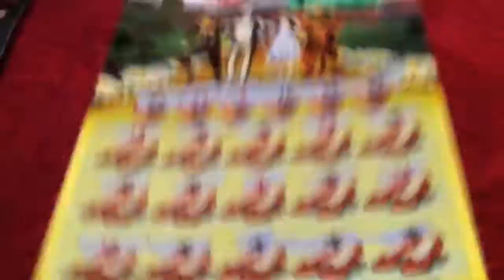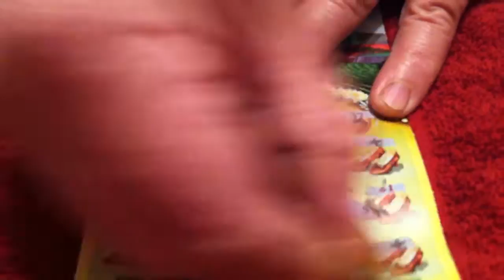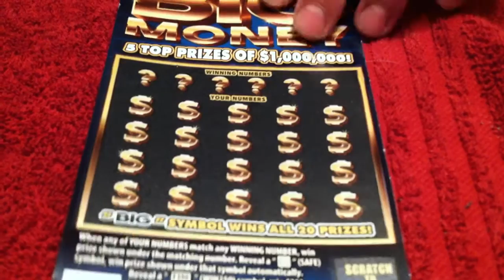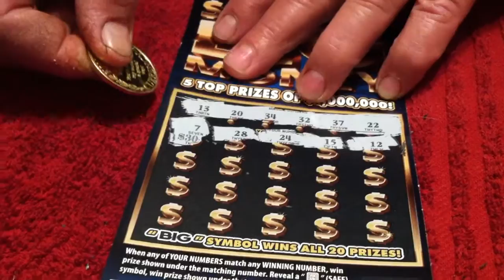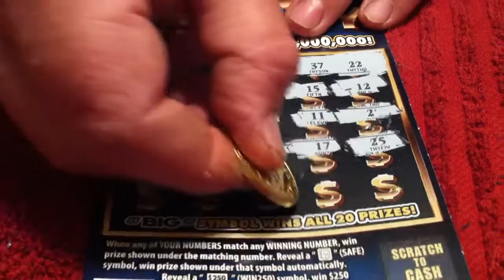The flying monkeys have come!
A nice hit and some cats.